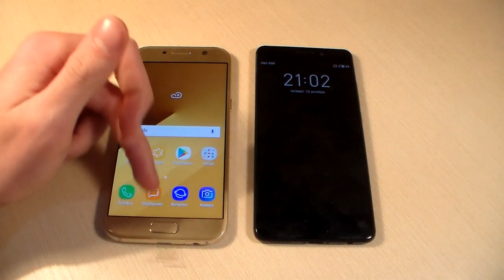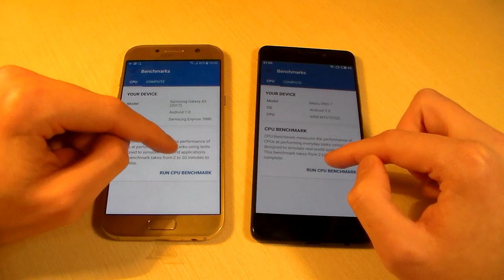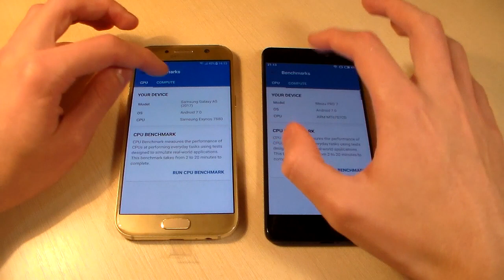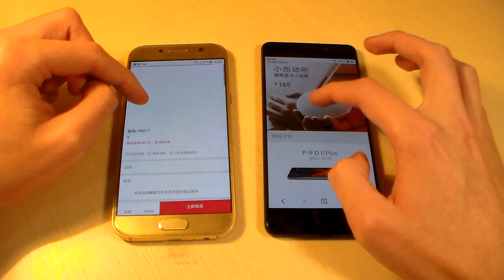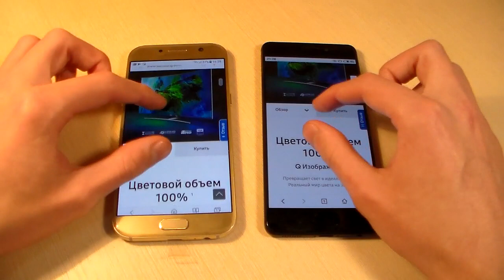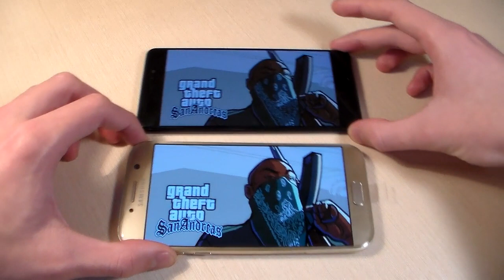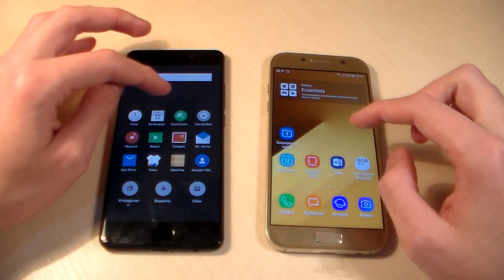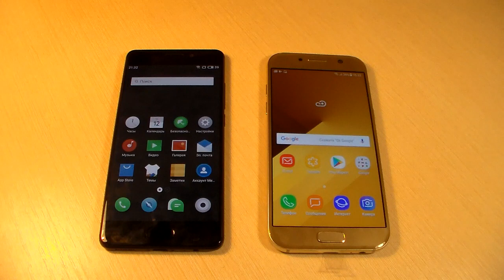Meizu Pro 7 vs Samsung Galaxy A5 2017